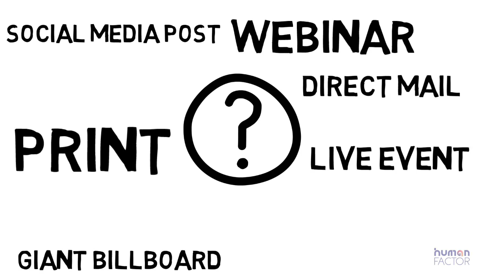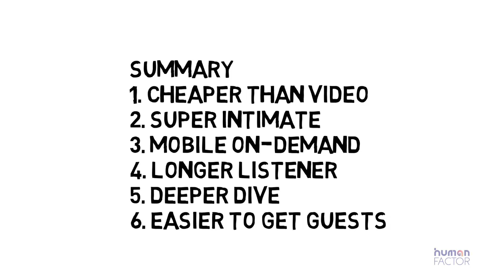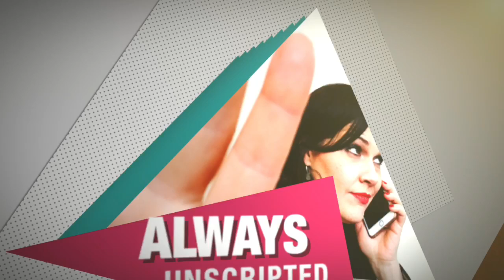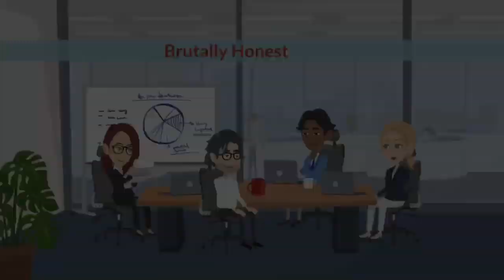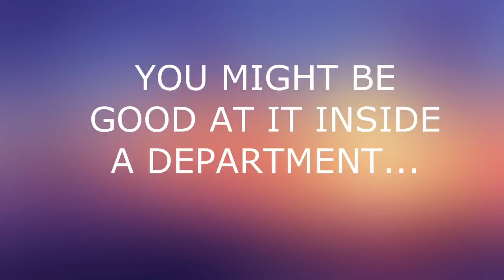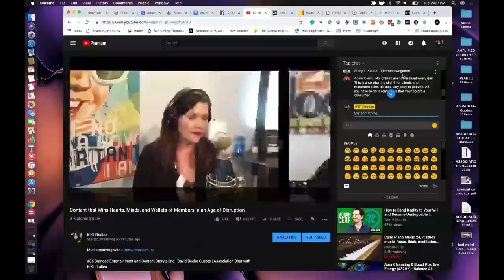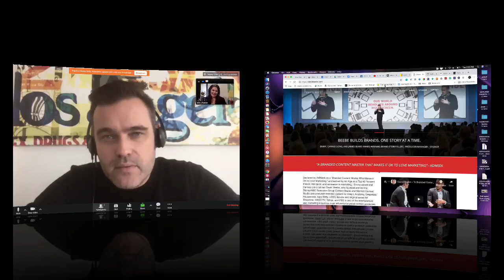Content that Wins Hearts, Minds, and Wallets of Members in an Age of Disruption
#86 Branded Entertainment and Content Storytelling | David Beebe Guests | Association Chat with KiKi L'Italien

Guest David Beebe talks with Association Chat about the changing media landscape and transforming marketing organizations and brands to create creative and content that wins the hearts, minds, and wallets of members in an age of disruption.

What is Association Chat?
Online Community | Podcast | Alexa Skill | Resources | Events

Check into the Association Chat podcast for an hour each week to hear from bestselling authors, influential business thinkers from all industries, and the most influential professionals in the association realm. Call-in and ask your questions on the air!

Connect with others in the association industry in the live chat room and throughout the rest of the week in the private Association Chat community. Attend the live events, happy hours, and workshops created especially for you!

Sign up for the mailing list and find out more

What is the Association Chat News Flash Briefing?

You can listen to the Association Chat News Flash Briefing on your Amazon Alexa! Find out what's happening with associations in 1-2 minute clips.